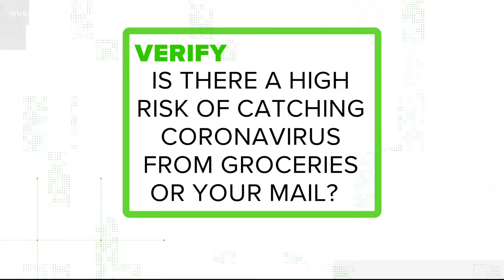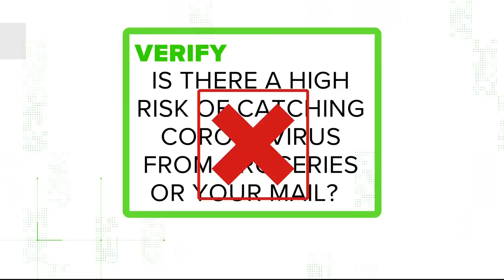The risk of contracting coronavirus from groceries, mail remains low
QUESTION:

Is there a high risk of contracting the novel coronavirus from your groceries or mail?

ANSWER:

No, the risk of coming into contact from your groceries or mail remains low, according to health experts. After touching any surface, you should wash your hands before touching your face.

SOURCES:

Dr. Sanjay Maggirwar- Chair of George Washington University's Department of Microbiology, Immunology and Tropical Medicine

Dr. Robin Petal- Director of the Infectious Diseases Research Laboratory, Chair of the Division of Clinical Microbiology and Director of its Bacteriology Laboratory at Mayo Clinic.

USPS spokesperson

UPS spokesperson

FedEx spokesperson